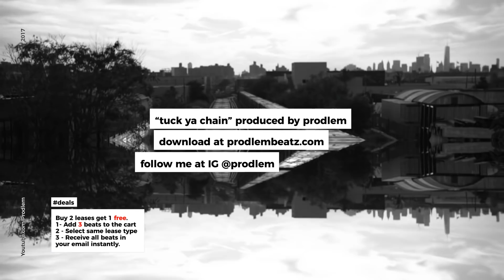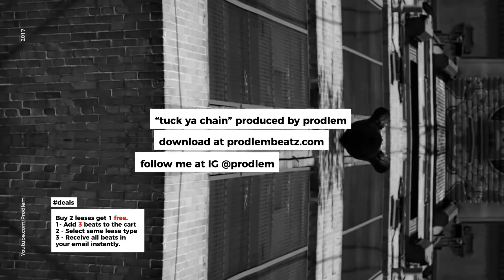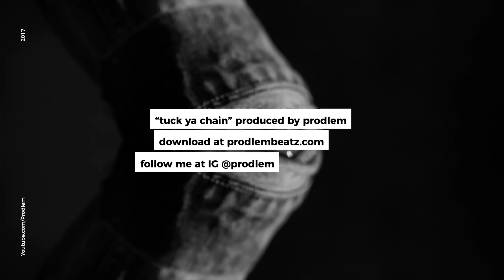NBA Youngboy type beat 2018 x Moneybagg Yo ~ Tuck ya chain ~ Prodlem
NBA Youngboy type beat 2018 x Moneybagg Yo ~ Tuck ya chain ~ Prodlem  (Rap Trap Instrumental Beats)
(Instant Delivery)

Young Thug type beat 2017 x Travis Scott ~ Astronomic ~ Prodlem x Ale Pesos (Trap Rap Instrumental)